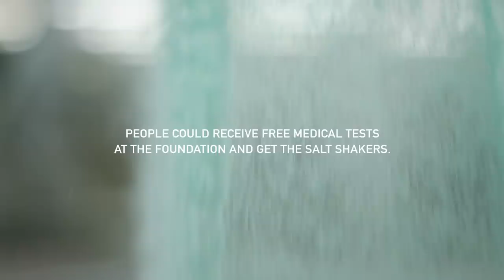Fundación Favaloro - The salt you can see